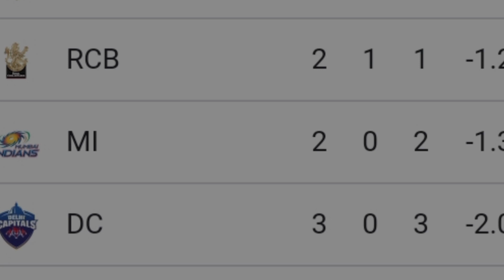MI vs CSK Match Highlights TATA IPL 2023 | Rahane Special | Mahi Dhoni Special